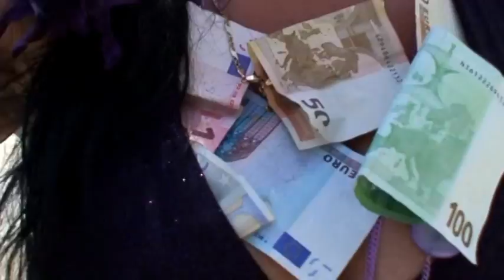Sarino krštenje - Valah dans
@RadiobiserAt U prelepom kraju u istocnoj Srbiji, lepo veselje sa lepim momcima i devojkama...  Najcesce, igra se i peva uz karakteristicnu i rado slusanu vlasku muziku... Sviraju "Carobnjaci", a pevaju Olgica i Tina, Mikica Krstic... Autor i snimatelj: Miroslav Rajcic, novinar...